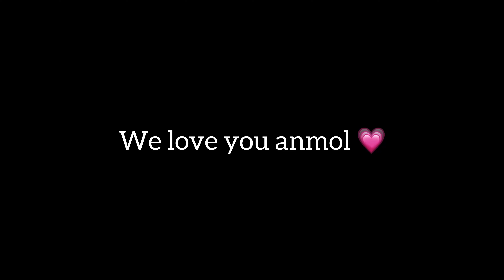Best Friend's Wedding | Vlog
Let me know your thoughts on the video.

You can suggest any video you want me to do.